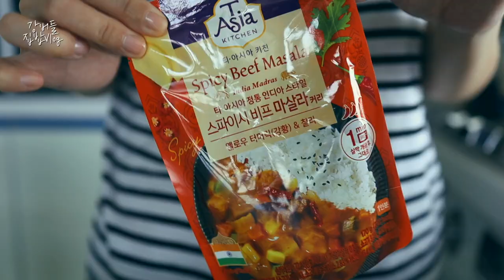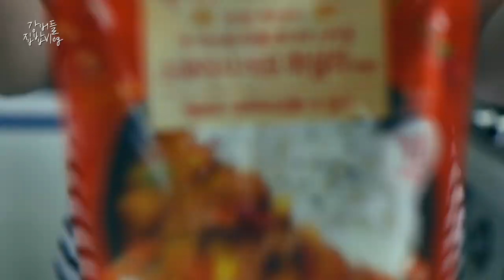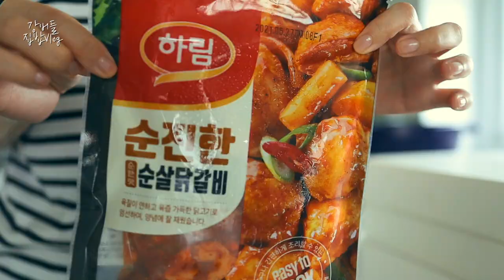【집밥 요리브이로그】 밥묵자! feat.간편조리식품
오늘도 찾아와 주셔서 정말 감사합니다🙈
이번주 저희집 소소한 상차림도 편안하게 감상해주세요~

🎵 Music
00:00 My Way by BenGoldstein
02:38 After hought by VladislavKurnikov
04:56 Are You Ready for Me Baby by Funky Giraffe